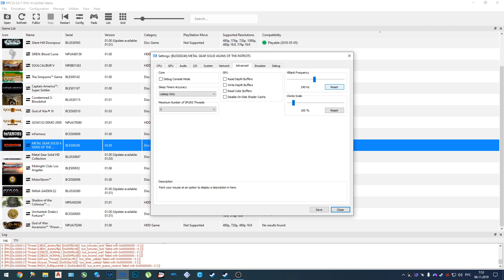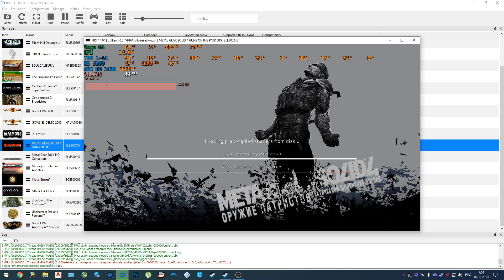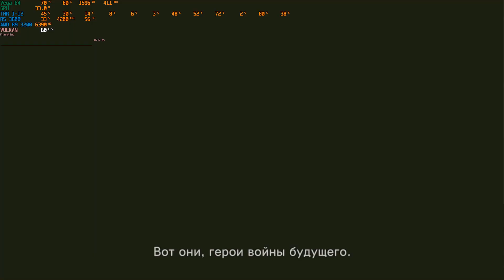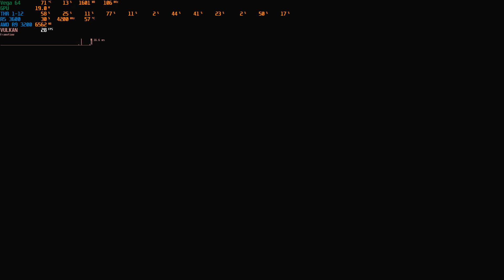Metal Gear Solid 4 Mission Briefing (RPCS3 0.0.7 Custom build PS3 emulator) (Vega64+R5 3600+16 ram)